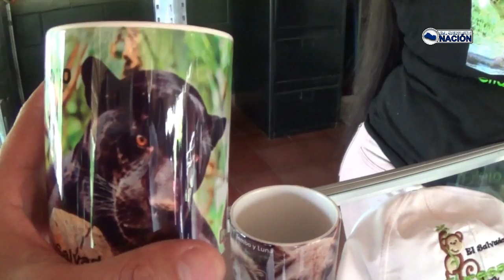Visitando la hermosa reserva natural de Furesa en El salvador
Te queremos llevar a una bella reserva natural de El Salvador, Desde el municipio de Jacaque.
El Salvador es un país maravilloso y queremos mostrarte vídeos del campo.
Somos El Salvador Nación. Nuestro deseo es presentar a todos los salvadoreños y amigos en general lo lindo que es nuestro país, su gente y nuestras costumbres.
PUBLICAMOS.
Historias Reales.
Vida real.